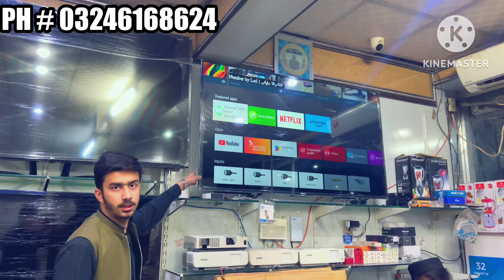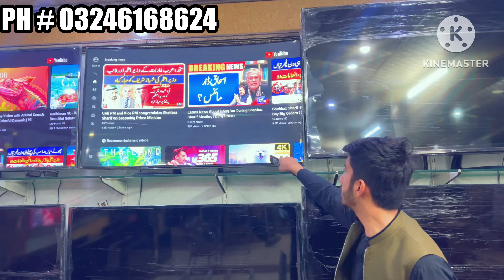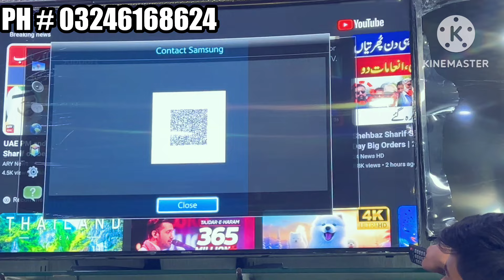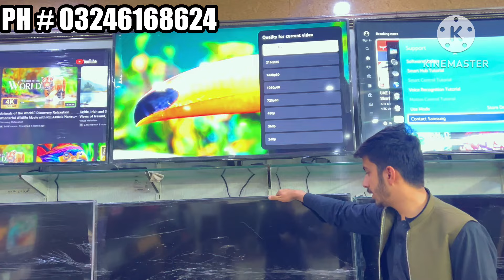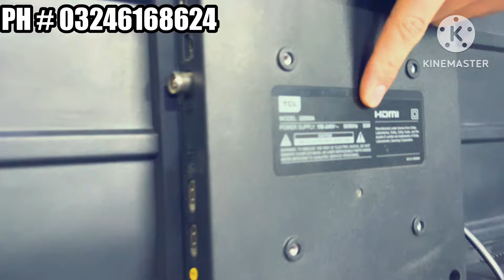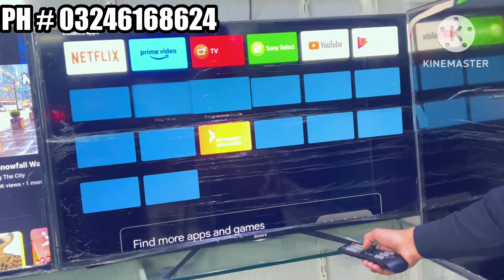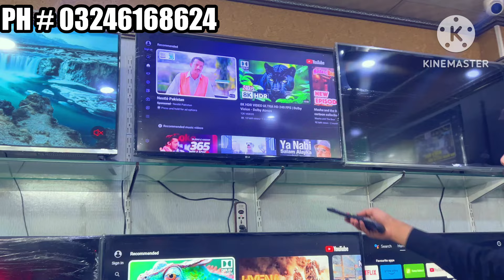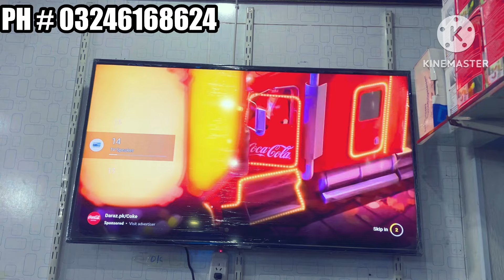Japani Laat led 4k or 8k in Karkhano perano Market Peshawar Gul Muhammad Electronics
Name M.Baseer Khan
Shop Gul Muhammad electronics
Address Shop # 5,6,7 Shah Shopping Center Block A
Industrial Area Jamrud Road, kharkhano
Market Peshawar
Japani Laat Led 4k or 8k in Karkhano Market Peshawar and Hall Road Lahore
Address : Shop 5 6 7 Block A Gul Muhammad Electronics Karkhano perano Market Peshawar
Lahore shop Address : Hall Road Near China Center Mustafa Center Shop 1 Gul Muhammad Electronics Lahore
Karkhano Market Peshawar Electronics
Pakistan 8k
Peshawar 4k
Second Hand LCD Tv Market
Led Tv backlight wholesale market
LCD Tv wholesale market
Led Tv panel market
Tv panel wholesale market
Led Tv panel wholesale market
Led Tv display price
Samsung Tv whole sale market
New technology led Tv
Led tv sale
Led tv computer
Second hand led
Led tv picture tube
Karkhano perano market Peshawar
Hall Road Lahore
Delivery all Pakistan